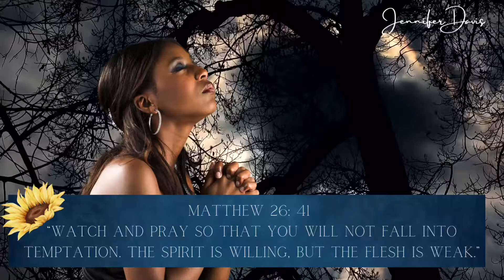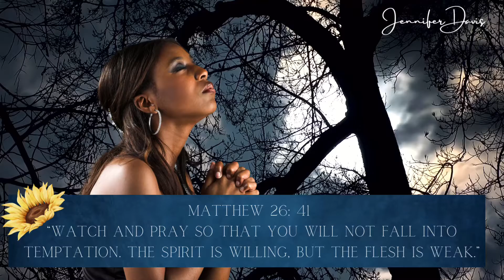Don’t Fall Into Temptation Art Created By Jennifer Davis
Follow my work at Seasoned Soul Sisters Website.